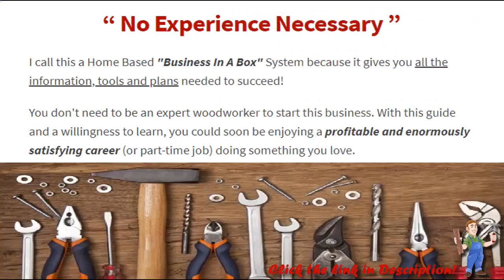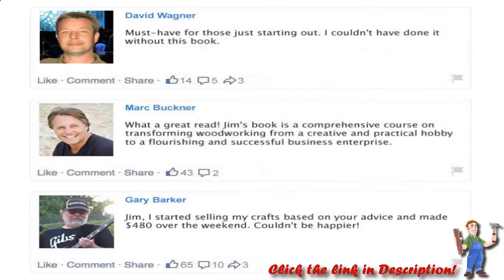Make Money With Wood Profits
If you want an easy-to-start business that does NOT require you to fork out an arm and a leg for expensive machinery or tools.
If you want a business that allows you to work from home and gives you more quality time with your family.
If you want something that you can do in your spare time that does not interfere with your regular job.
If you want a business that you can grow and become a full time thing (if you chose to do so).